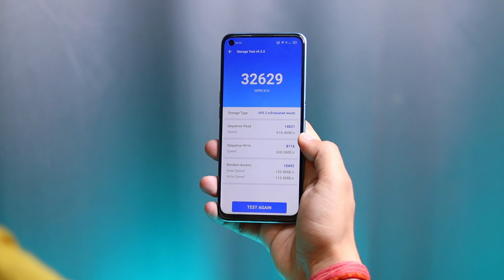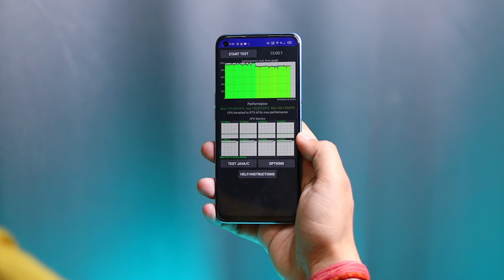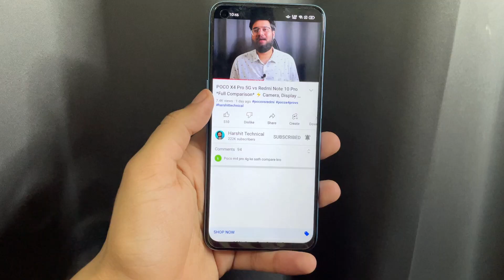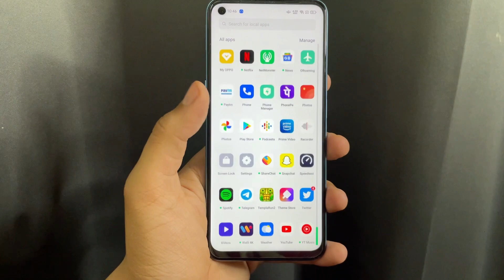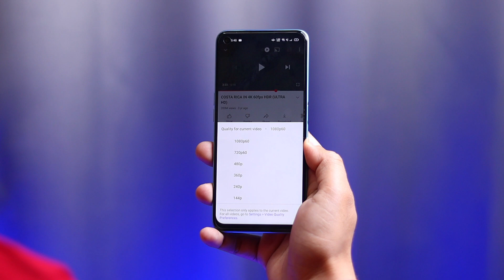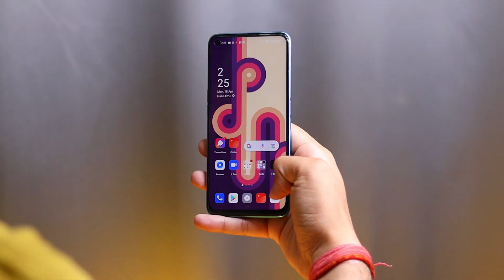OPPO K10 Review After 7 Days - ColorOS Ka Asli SACH | In-Depth Review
In this video, OPPO K10 Full Review After 7 Days Usage, OPPO K10 Full Review,OPPO K10 Review, OPPO K10 India mein launch ho chuka hai Ye Sapdragon 680 processor ke sath, isme milta hai 50MP Camera, aur FHD+ LCD 90Hz Display, kaise hai ye OPPO K10 ab kya video dekho end tak aur kya?

OPPO K10 Full Review,
OPPO K10 Honest Review,
OPPO K10 After 7 Days Review,
OPPO K10 Review After 24 hours,
OPPO K10 vs Redmi Note 11,